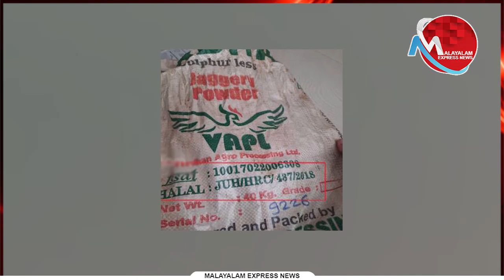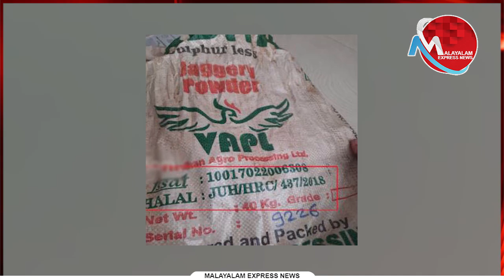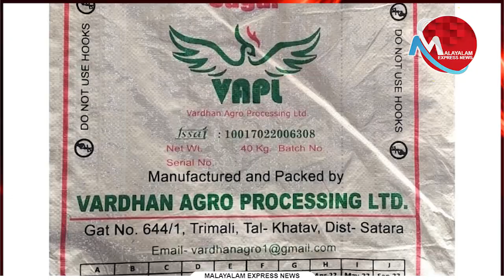ശബരിമലയിലെ 'ഹലാൽ ശർക്കര' മോദി ഭക്തൻ്റെ ഉൽപ്പന്നം..ജനം ടിവിയുടെ വർഗീയ പ്രചരണം വൻ അബദ്ധം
Tag-Generator-Youtube-malayalam news-global